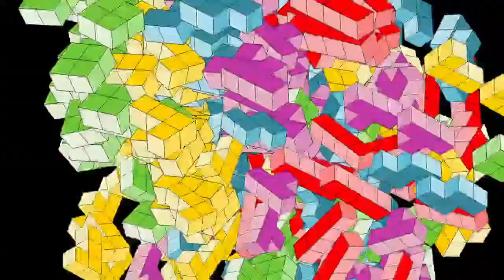Dessin in Pixel Art. Comment Dessiner Les animaux. lapin